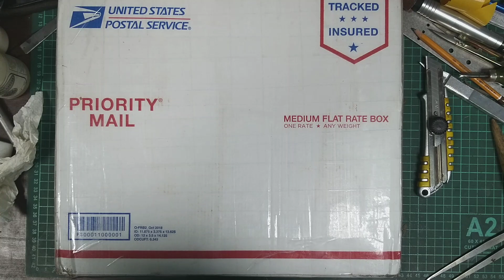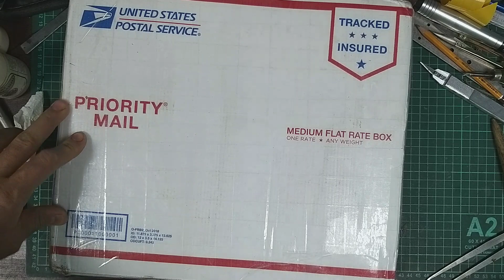Вот в таком виде приходит дерево) Вскрываю посылки вместе с вами)